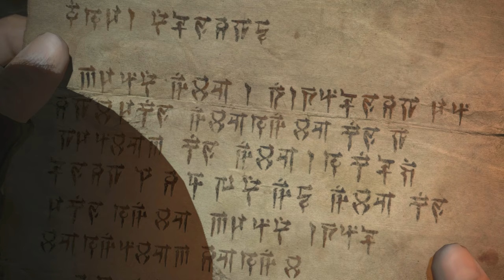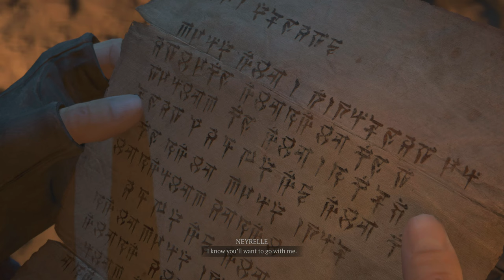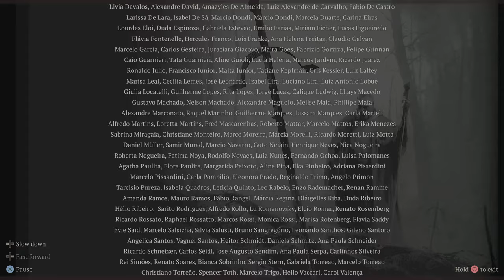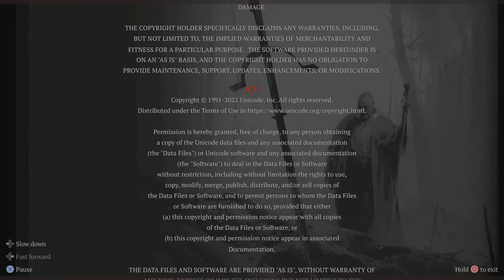Diablo 4 Full Gameplay Walkthrough / No Commentary [FULL GAME] - Part 17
Diablo 4 Full Gameplay Walkthrough / No Commentary [FULL GAME] - recorded and played on PlayStation5 (PS5 Edition) Includes the full story with sorceress, cinematics, first and final boss of the game. The game was played, recorded and edited by @MuameRaKaMasteR